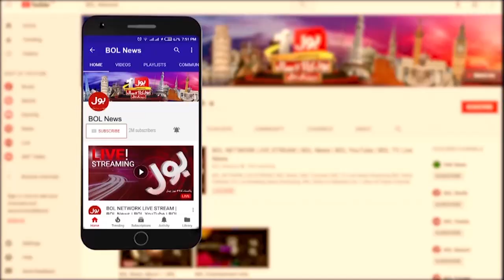Petrol Price Increased? | Petrol Price Latest News | Breaking News